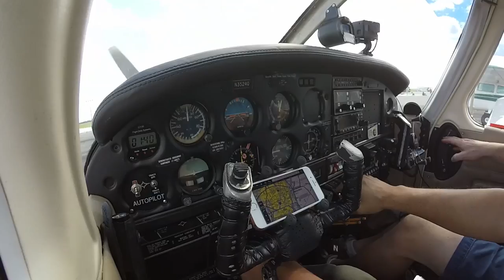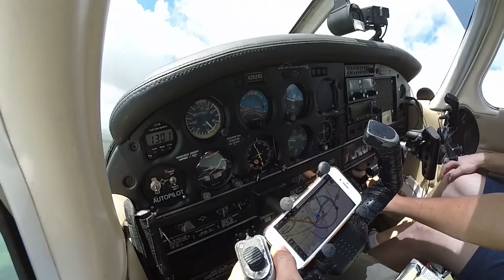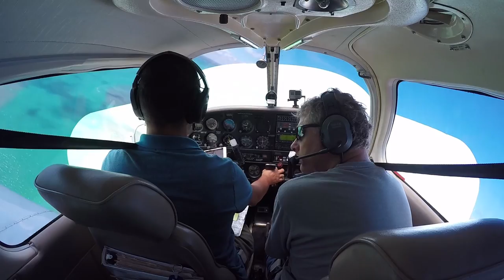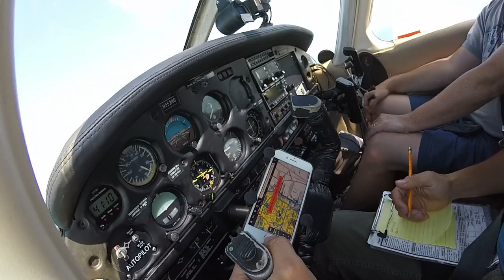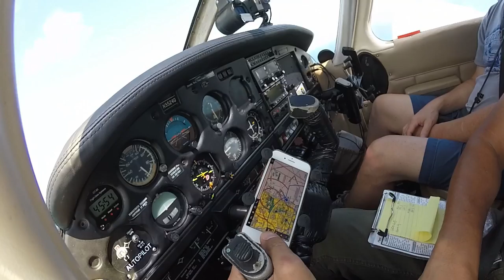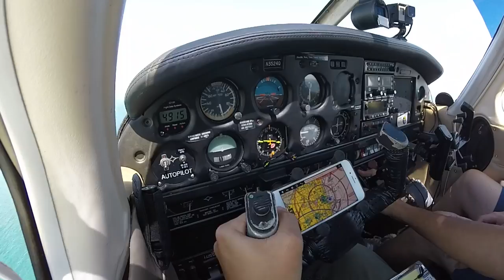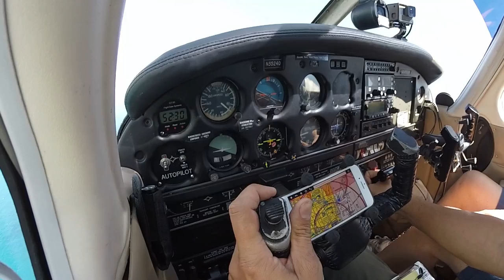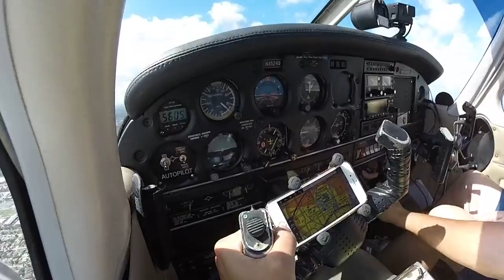Spotting Sharks From an Airplane.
In this flight we went looking for sharks on the coast of South Florida and we heard a guy on the radio with an engine out. It got a bit stressful towards the end, but no one was hurt.

Flyers District is a channel dedicated drones, aviation and people that love to fly.
Let's have a conversation in the comments.

Instagram.com/FlyersDistrict

My CFI:
Marc - AllAircraftTraining.com

Equipment we use on our videos
Editing Software:

Cameras:
Canon 70D

Sony RX100v

GoPro 5

If you like aviation and drone videos I recommend these channels:
Matt Guthmiller - traveling the world in a Cessna
steveo1kinevo - Pilot Life
Trant Palmer - Very Entertaining Back Country Flying
Flite Test - Drones, RC Airplanes and General Aviation
FlightChops - Learning to fly better and become a better pilot
MrAviation101 - Fun flying videos
Friendly Skies Film: Learn and become a better pilot
Mr Steele: One of the top drone pilots in the world with a fun vlog
Rotor Riot: Fun groups of guys with a drone show
Captain Joe: Pilot Channel that helps you become a better pilot